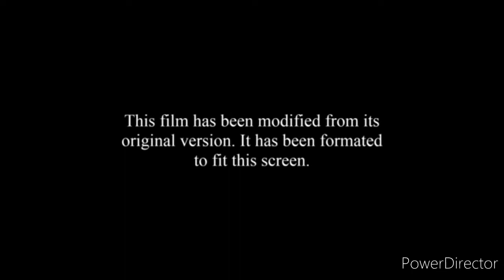Opening to Las Chicas Superpoderosas la pelicula en canal toons cine toons en HD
Empezó el día 13 de agosto 2020 a las 5:00 PM en Argentina